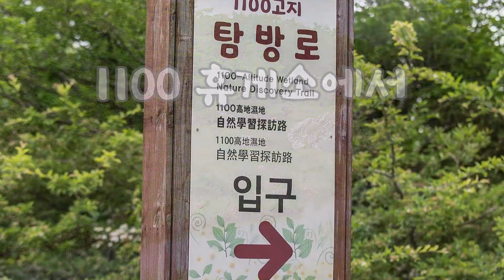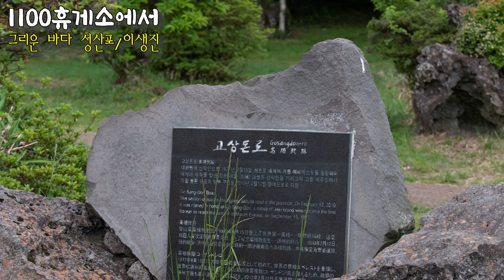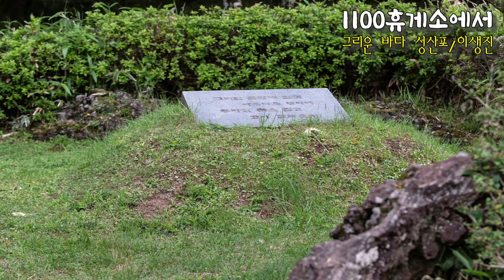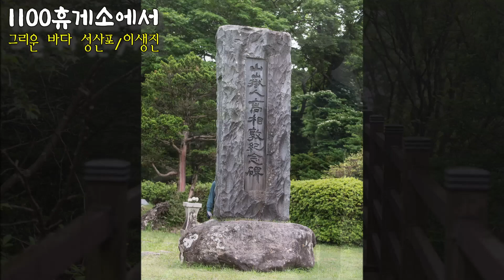1100 휴게소에서